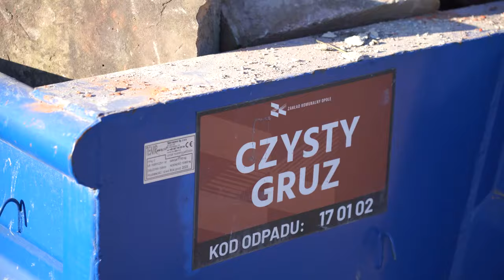Odpady zielone oddaj do PSZOK. Zakład Komunalny zachęca mieszkańców do wzięcia udziału w akcji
Zakład Komunalny w Opolu promuje akcję, podczas której azachęca właścicieli ogrodów oraz działek aby swoje odpady zielone przekazali do Punktów Selektywnej Zbiórki Odpadów Komunalnych. W zamian można otrzymać np. interesującą książkę.

Akcja ma na celu popularyzację ekologicznej alternatywy składowania odpadów w takich punktach, które później będą przetworzone w wartościowy nawóz. Jednocześnie to apel aby nie palić zarówno liści jak i gałęzi, ponieważ mogą grozić za to grzywna.